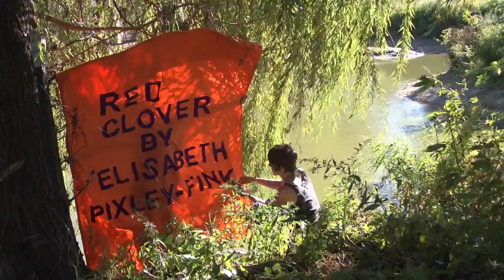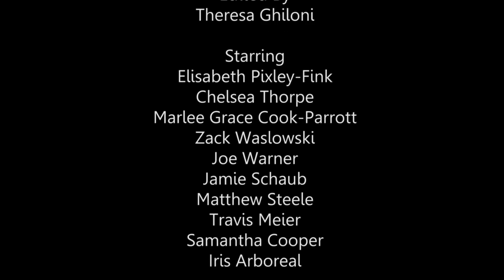Elisabeth Pixley-Fink Red Clover Music Video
A New Album by Elisabeth Pixley-Fink, Bloodroot, is out January 24, 2013!
for more details!

Director of photography-Dan Baker
Camera operator- Cam Tarnas
Edito